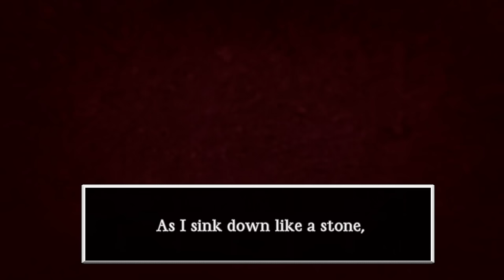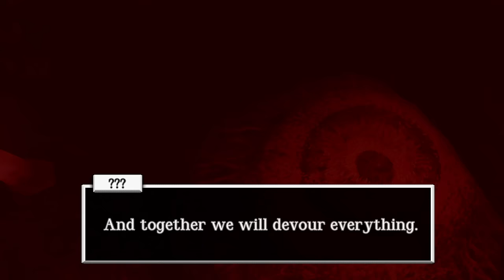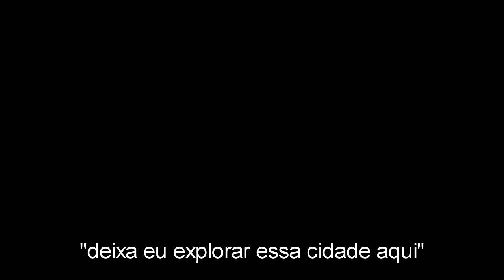O FUNDO do lago é ASSUSTADOR